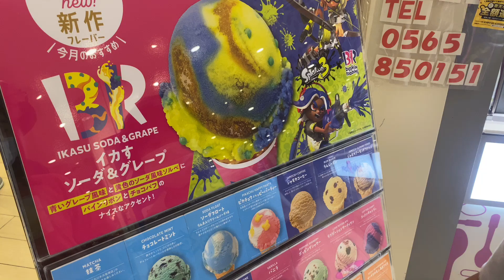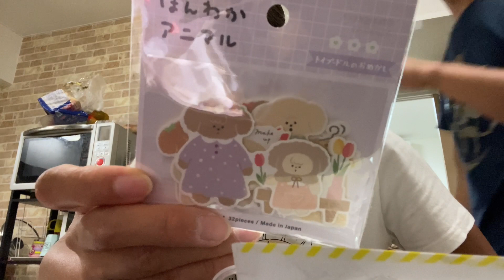VLOG Japão 🇯🇵 um dia em minha vida, compras de mercado, preparando a janta 🍽️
Oooi tubetube como que vocês estão!??